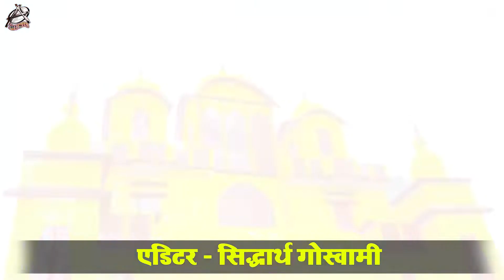VIDEO SONG || पंडाल बनाबे में बिजी बानी || Golu Gold & Khushbu Tiwari "KT" | Devi Geet Song 2021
VIDEO SONG || पंडाल बनाबे में बिजी बानी || Golu Gold & Shilpi Raj | Bhojpuri Devi Geet Song 2021

Song : पंडाल बनाबे में बिजी बानी
Singer : Golu Gold , Khushbu Tiwari "KT"
Lyrics : Yadav Raj
Album - Pandal Banawe Me Busy Baani
Video Director : Shushant Singh , Kumar Chandan
DOP : Rishi Raj , Nitish Rai
Editor : Siddharth Goswami
Production Head - Tushar Singh
Digital : Vicky Yadav
Producer : Manoj Mishra
Company/Label : Aadishakti Films
Distribution Partner - Global Music Junction

♪ Wynk -
♪ Gaana -
♪ JioSaavn -
♪ Hungama -
♪ Youtube Music -
♪ Amazon Music -
♪  Resso -